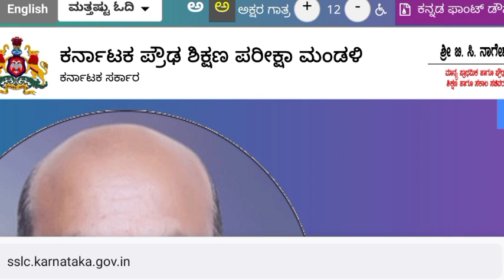Breaking News: Karnataka SSLC Exam 2022 Updates Shocking News For SSLC Students 2022 | SSLC Update